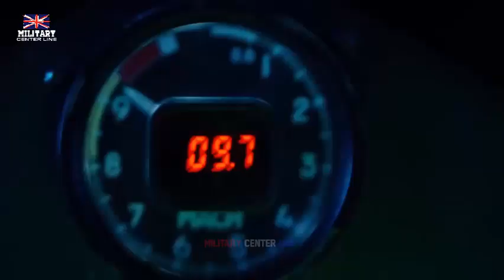Britain's pursuit of hypersonic aviation is imminent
The UK’s attempt to make hypersonic flight a reality